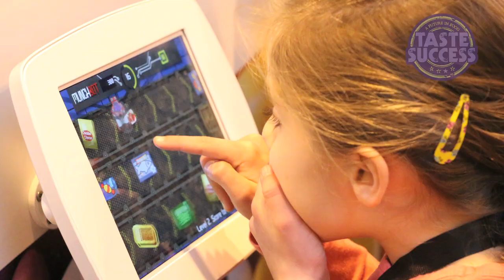Taste Success - A Future in Food at the Bing Bang Fair 2015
Food and Drink Federation's careers campaign, Taste Success - A Future in Food showcased our industry at the Big Bang Fair - the UK's largest celebration of science, technology, engineering and maths for young people. 11th-14th March 2015, Birmingham NEC.